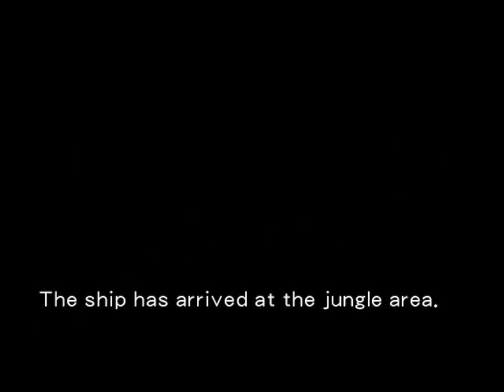Dino Crisis 2 Walkthrough Pc Part 16